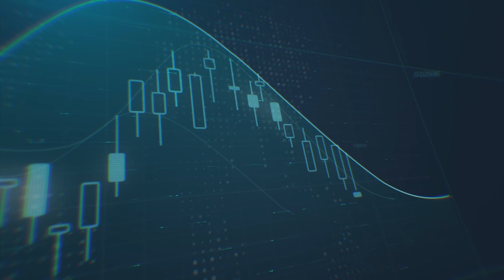هل يستمر ارتفاع الدولار الأمريكي في 2022، ولماذا قد يتراجع اليورو؟